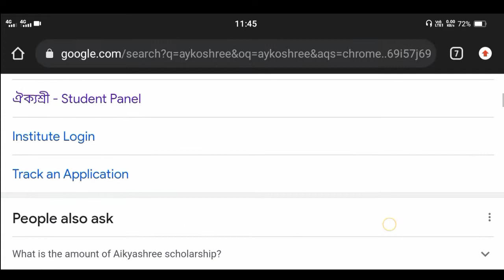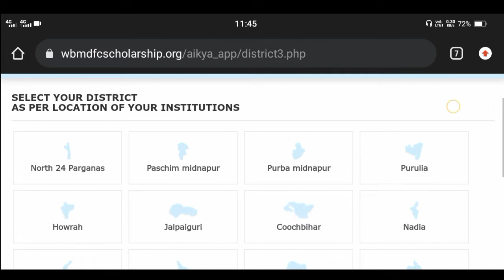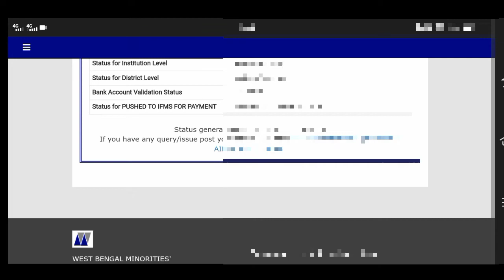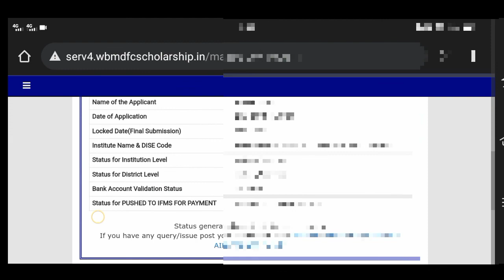ঐক্যশ্রী প্রকল্প 2021। ঐক্যশ্রী স্কলার্শিপ । Aikyashree Scholarship amount। wbmdfc scholarship 2021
ঐক্যশ্রী প্রকল্প 2021। ঐক্যশ্রী স্কলার্শিপ । Aikyashree Scholarship amount। wbmdfc scholarship 2021-22 ।